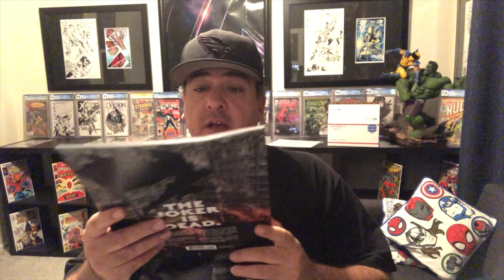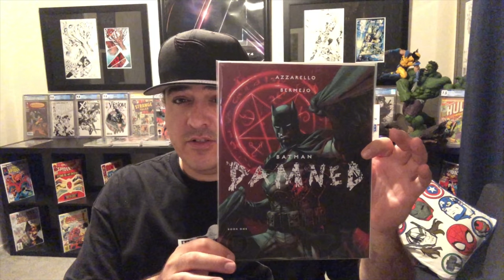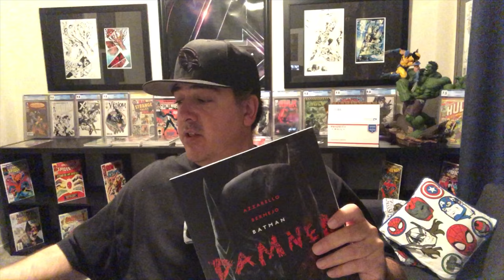Comic Book Alert "Batman Damned #1" BREAKING NEWS Spoilers and More DC Comics Batman Joker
This is a review on Batman Damned #1.  There are spoilers and breaking news.  Thank you so much!